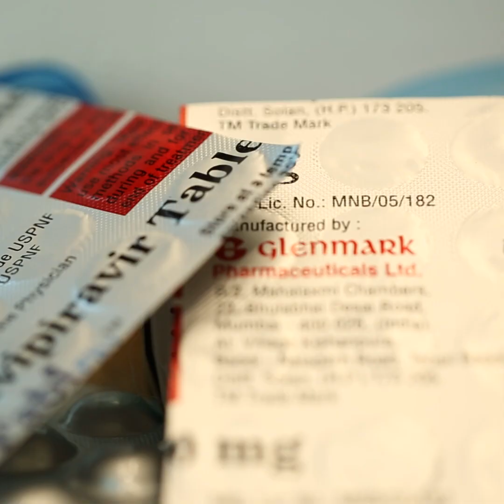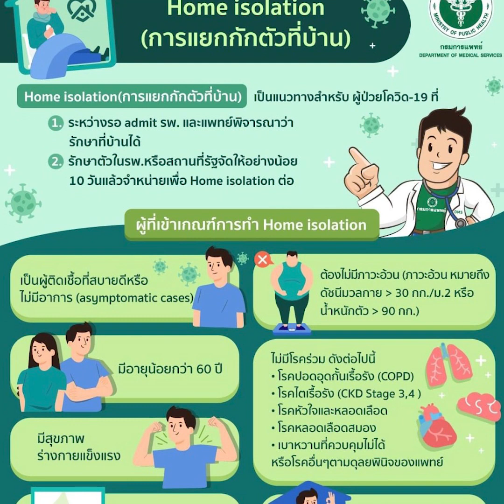การกักตัวแบบ Community Isolation | JOHJAI HEALTH HACK EP.7 : พญ.นิตยา ภานุภาค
JOHJAI HEALTH HACK EP.7 : การกักตัวแบบ Community Isolation กับ พญ.นิตยา ภานุภาค ผอ.สถาบันเพื่อการวิจัยและนวัตกรรมด้านเอชไอวี (IHRI)
🔥 วันนี้คุณหมอจะมาพูดคุยทำความเข้าใจกับ มารู้จักกับ การกักตัวแบบ Community Isolation โดยมีหัวข้อต่อไปนี้
- Community Isolation คืออะไร แตกต่างจาก Home Isolation อย่างไร ?
- Community Isolation มีแนวทางรักษาอย่างไร ?
- การรักษาแบบศูนย์พักคอยในชุมชนหรือ Community Isolation มีข้อดีหรือข้อเสียอย่างไร ?
- Community Isolation ตอบโจทย์การทำงานของบุคลากรทางการแพทย์หรือไม่ ?
- ใครบ้างที่สามารถเข้าสู่ระบบ Community Isolation ได้ ?
- ในพื้นที่ต่างจังหวัด สามารถนำหลักการ Community Isolation ไปใช้ได้หรือไม่ ?
💬 ทำความเข้าใจกับ Home Isolation ของการรักษาตัวเองอยู่ที่บ้านเมื่อคุณติดโควิด ซึ่งเป็นสิ่งที่จำเป็นอย่างมากในช่วงที่วิกฤตการระบาดยังไม่คลี่คลาย และผู้ที่จะมาให้ความรู้เป็นแพทย์ผู้เชี่ยวชาญที่ดูแลเรื่อง Home Isolation ในสังกัดสํานักงานประกันสุขภาพแห่งชาติ (สปสช.) ซึ่งจะเข้มข้น เต็มอิ่มไปด้วยสาระในการดูแลตัวเองอย่างแน่นอน
💬 JOHJAI HEALTH HACK อยากพาไปทำเข้าใจเกี่ยวกับระบบ Home Isolation ว่าคืออะไร หากติดโควิดแล้วต้องทำอย่างไรบ้าง ใครคือผู้ที่เข้าข่ายต้องรักษาตัวที่บ้าน ต้องวางขั้นตอนในการรักษาอย่างไรบ้าง รวมถึงความรู้ความเข้าใจในการใช้ยารักษาต่างๆ โดยแพทย์ผู้เชี่ยวชาญที่ดูแลเรื่อง Home Isolation มานับหมื่นเคส นอกจากนี้ ยังให้ความรู้เรื่องแนวทางการทำ Community Isolation ด้วยว่าทำได้อย่างไรและพื้นที่ไหนเหมาะสม จะนำไปสู่ทางรอดของประเทศไทยได้หรือไม่

Line : @JSLGlobalMedia

154 ลาดพร้าว ซอย 107 แขวงคลองจั่น เขตบางกะปิ กรุงเทพฯ 10240
154 Ladprao Road (Soi 107) Klongjan, Bangkapi, Bangkok 10240 Thailand